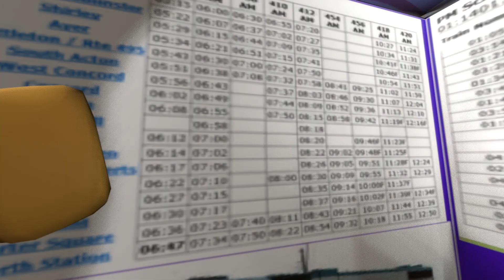[SFM + Ponies] Banagination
Imagination can be a horrible thing.

Model credits
Baton: by krossbowkid / Shader / BadPrankster
Adam Jensen: Eidos Montreal, converted by Gmod4Ever
Scout's mom: Rebbacus
Female Scout: AyesDef
iPhone: N!tro
Pony models: KP-ShadowSquirrel/Oogaboogaman
Wanted poster: Katana (me!)
Banana: Jake William Breen (HaekB), separate bite modelgroups by Katana (me!)
Elizabeth: Irrational Games, converted for SFM by Revzin
Pony walkcycle animations: xPrEpWnEdx

Applejack's voice: Foxy Lee